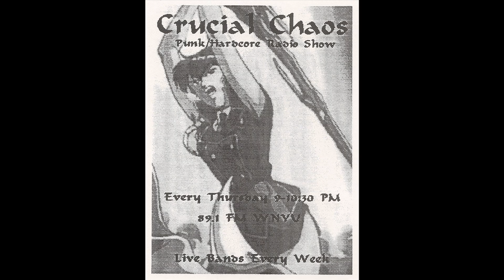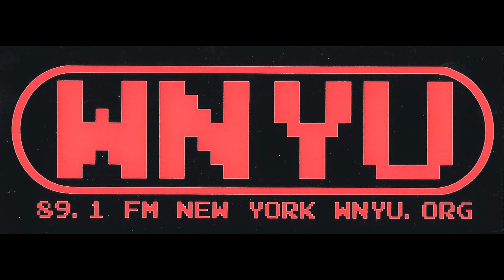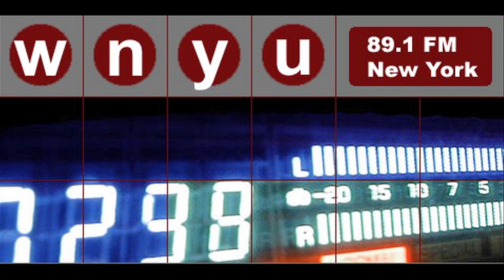Warzone live on "Crucial Chaos" 10/17/96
Engineered by Glen Lorieo live on the air on WNYU 89.1 FM.

RIP Raybeez, Todd Youth and Vinnie Value.

Songs: SOS/ United Worldwide/ Murdertown/ At War With Reality/ Throw Me A Line/ Countdown/ The Sound Of Revolution/ Warzone/ Free At Last/ (Tape cuts out)